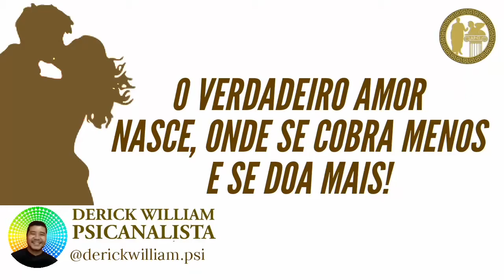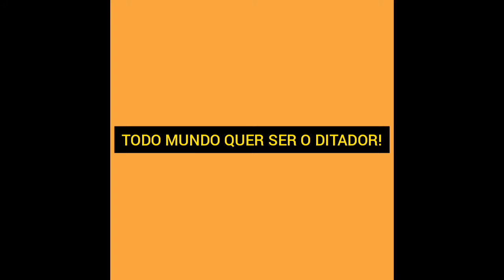O VERDADEIRO AMOR NASCER, ONDE SE COBRA MENOS E SE DOA MAIS!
vídeo motivacionais
psicanálise
Amor

oferecemos qualidade de vida e felicidade!

acesse o link e entre em contato!